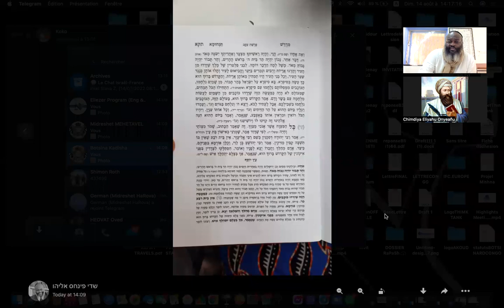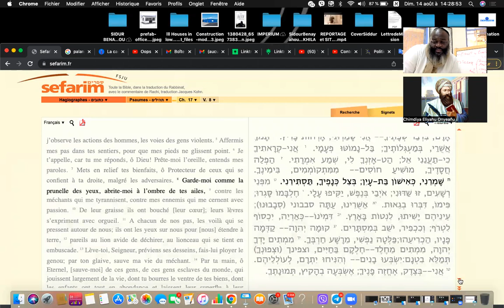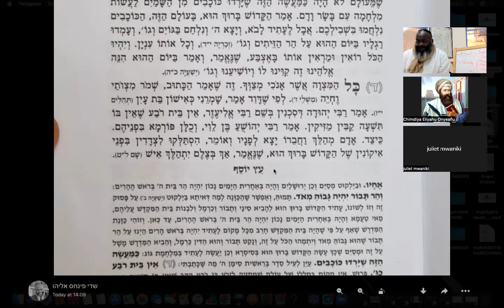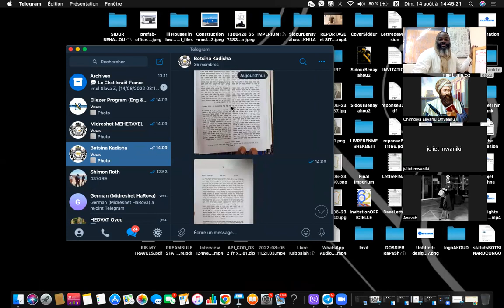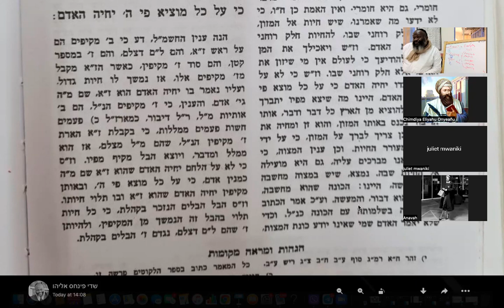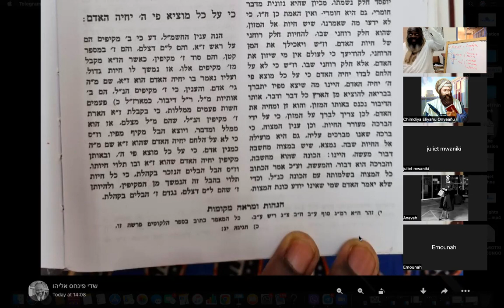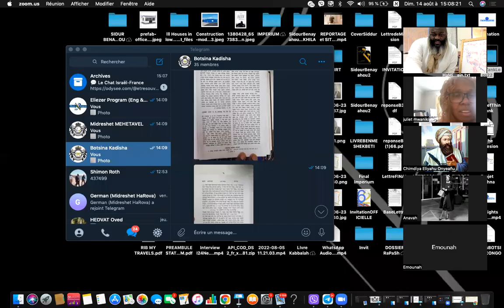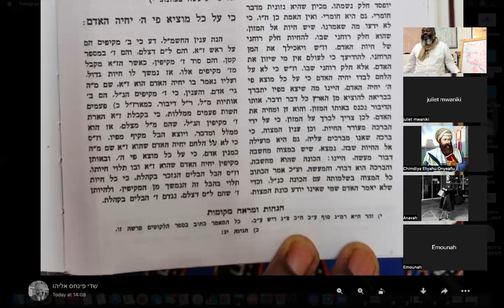Tahnuma Ekev / Taamei HaMitsvot : Sod Lamed Mem de Tselem